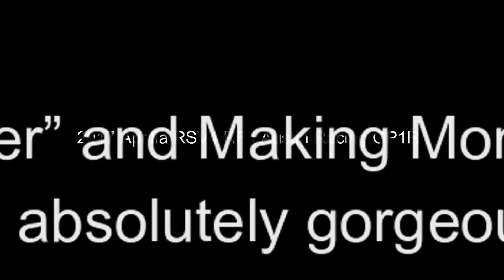2017 Aprilia RSV4 RF | Austin Racing GP1R - She's Back but 'Louder' and looking Gorgeous.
2017 Aprilia RSV4 RF | Austin Racing GP1R - She's Back but 'Louder' and looking Gorgeous. 2016 Austin Racing GP1R

🗣 Comment or Feedback.
🤔 Request a video or a subject you want me to chat about.
👌 Share the video with your buddies.

Motorbike Gear
► Merlin Gable WP Leather Jacket
► AGV GP Race TRACK Multi Camo Helmet
► Ruroc Atlas 4 Helmet
► Schuberth C4 Helmet
► X-Lite X-803 Ultra Carbon Puro Sport Full Face Helmet
► Riloer REVIT Leather Motorcycle Gloves
► Dainese Leather Motorcycle Gloves
► Dainese Dinamica D-wp Shoes
► Dainese Denim Regular Motorcycle Textile Trousers
► Dainese Racing 3 Perf Leather Jacket

𝗔𝗽𝗿𝗶𝗹𝗶𝗮 𝗥𝗦𝗩𝟰 𝗔𝗰𝗰𝗲𝘀𝘀𝗼𝗿𝗶𝗲𝘀...

𝗧𝗿𝗶𝘂𝗺𝗽𝗵 𝗥𝗼𝗰𝗸𝗲𝘁 𝟯 𝗔𝗰𝗰𝗲𝘀𝘀𝗼𝗿𝗶𝗲𝘀...
► My Triumph Connectivity Module Bluetooth
► Knee Pads A9798021
► Shift Assist A9770225

𝗗𝘂𝗰𝗮𝘁𝗶 𝗦𝘁𝗿𝗲𝗲𝘁𝗳𝗶𝗴𝗵𝘁𝗲𝗿 𝗩𝟰𝘀 𝗔𝗰𝗰𝗲𝘀𝘀𝗼𝗿𝗶𝗲𝘀...
► XENA - XX6 BLE DISC-LOCK ALARM - 6mm pin into the drilled vented back disc brake